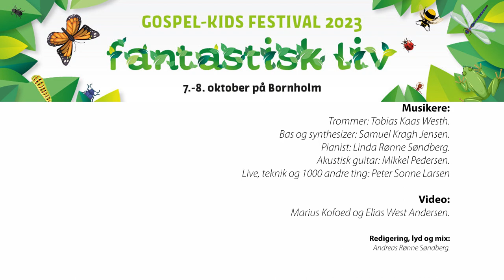Altid - Gospel-Kids Festival 2023 Bornholm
Liveoptagelse fra Gospel-kids Festival 2023 på Bornholm.
Se beskrivelsen...:

Musikere:
Trommer: Tobias Kaas Westh.
Bas og synthesizer: Samuel Kragh Jensen.
Pianist: Linda Rønne Søndberg.
Akustisk guitar: Mikkel Pedersen.
Live, teknik og 1000 andre ting: Peter Sonne Larsen.

Marius Kofoed og Elias West Andersen.

Redigering, lyd og mix:
Andreas Rønne Søndberg.

Findes på cd'en "Altid" med Gospel-kids. Udgivet af Refleks Musik i 2013. Køb nodehæfte og øvrige materialer på Enkeltnode købes og downloades på

SANG - Altid
KUNSTNER - Gospel-kids
ALBUM - Altid